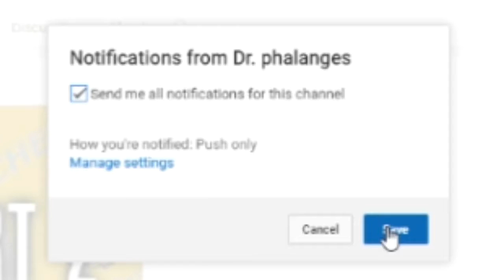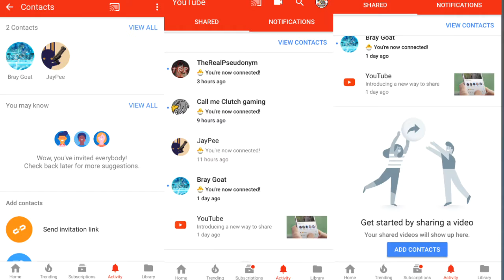You need to see this ?!?!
Today you need to see this.